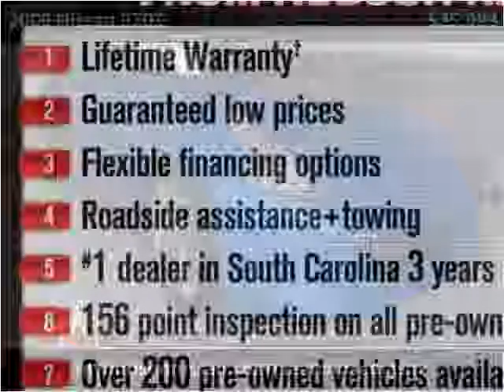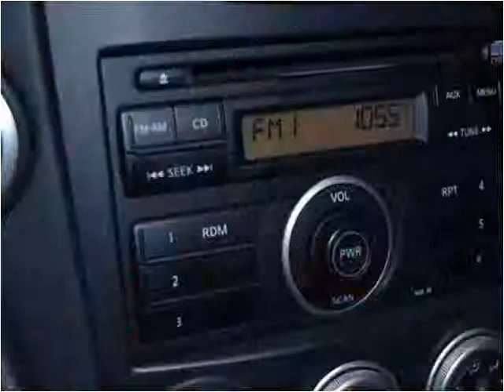2009 Nissan 370Z Used Cars Charleston SC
This 2009 Nissan 370Z is available from Hudson Nissan.